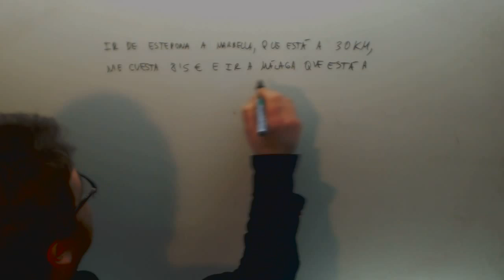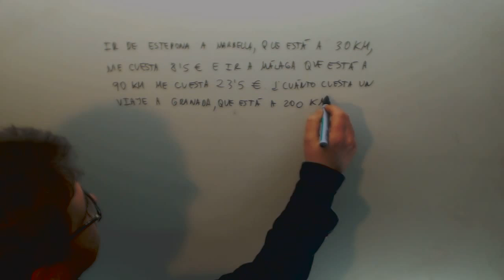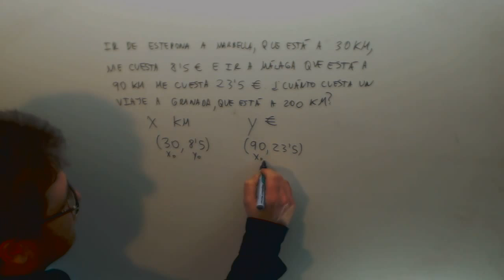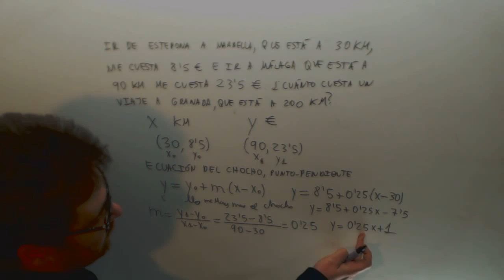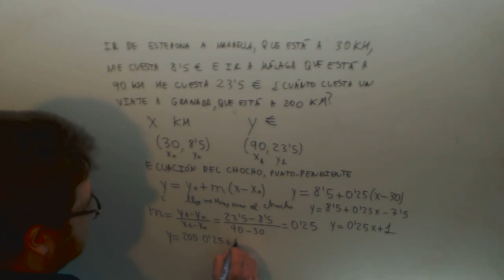Interpolacion lineal Funciones elementales Matematicas 1º Bachillerato Academia Usero Estepona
Interpolacion lineal Funciones elementales Matematicas 1º Bachillerato Suscríbete a nuestro canal en Youtube para ayudarnos a seguir creciendo Academia Usero en Estepona, el centro de formación con más vídeos en Internet del Mundo presenta